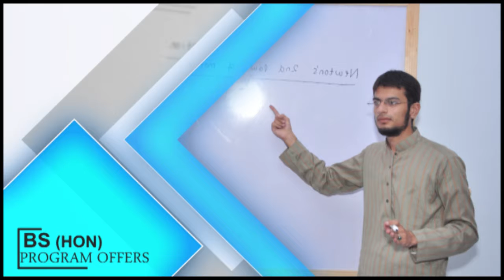l BuraQ Promotions 03347866754-03034949000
500 Plus Clients are Witness of our Quality Services in
• Advertising
• Training
• Informing
• Explaining
We have professional
• Create script writers
• Professional male or female vocalists
• Video Editors & Animators
who indeed develop an inspiring & eye catching message to get required goals.
Decide right now & avail Discount offer.To required marketing goals.